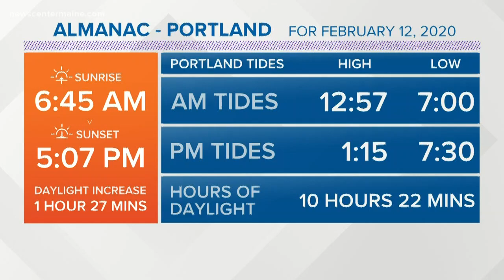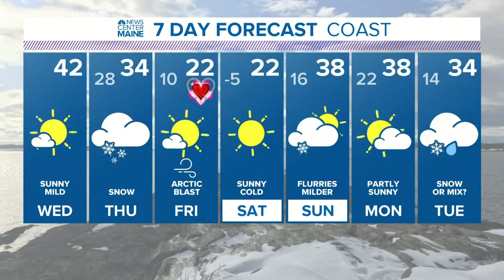NEWS CENTER Maine Weather Video Forecast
NEWS CENTER Maine Weather Video Forecast updated on Wednesday February 12 at 1240pm